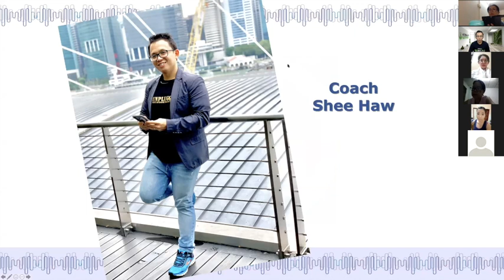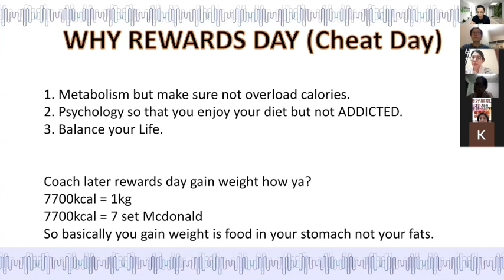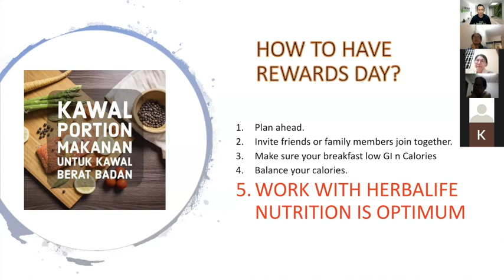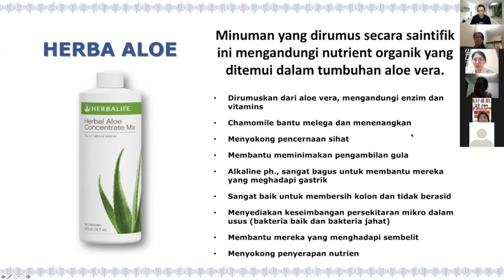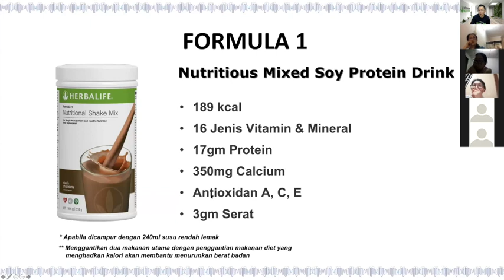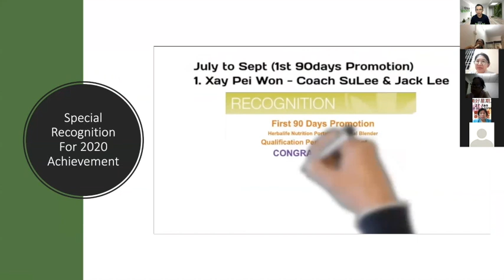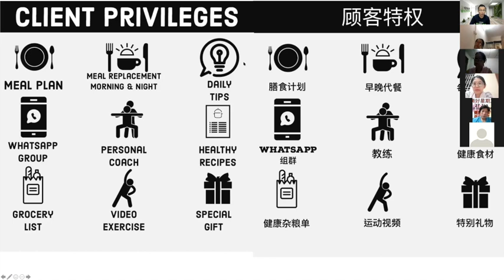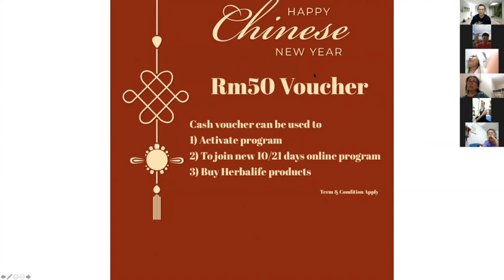Rewards Day January 2021